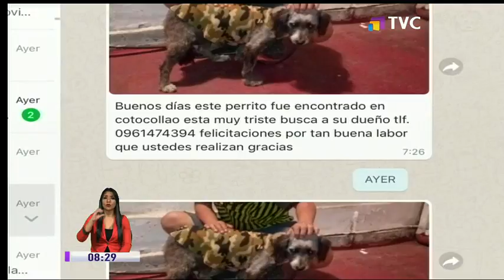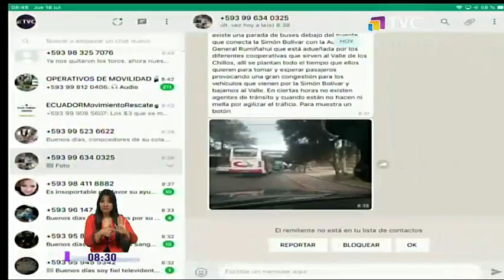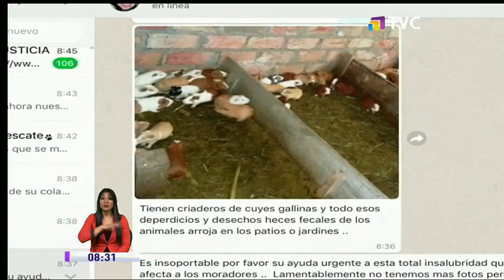Denuncias de la Comunidad